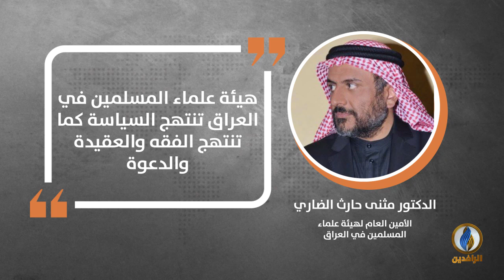في دقيقة .. أبرز التصريحات الصحفية ليوم الجمعة